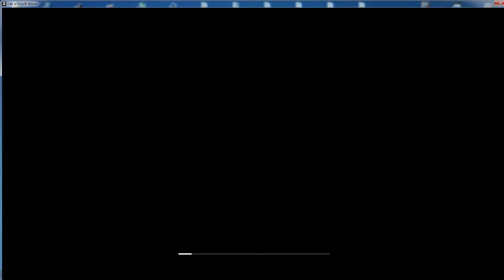Mission 7 Tag der Föderation